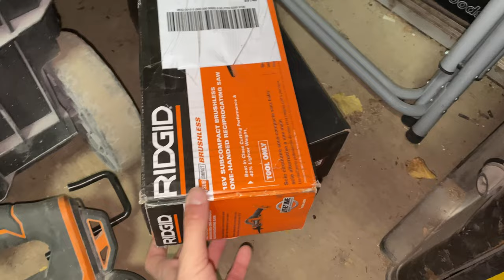Sewer Main Repair! Come To Work With Me | A Day in The Life of a Service Plumber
Hi everyone!

Come to work with my dad and I while we repair a sewer main on a residential property.
I’m thinking a leak detection video on how to.